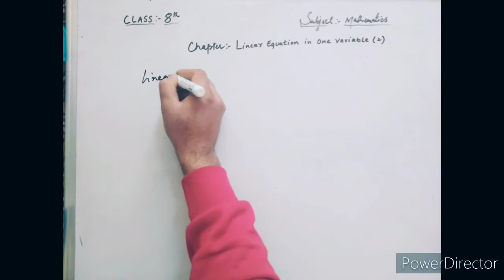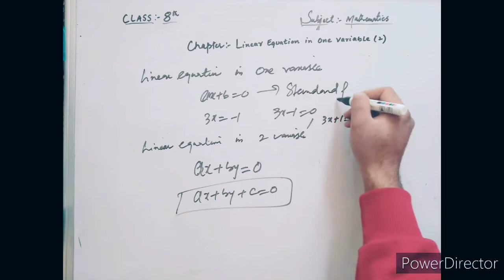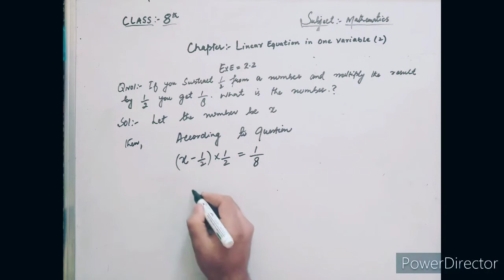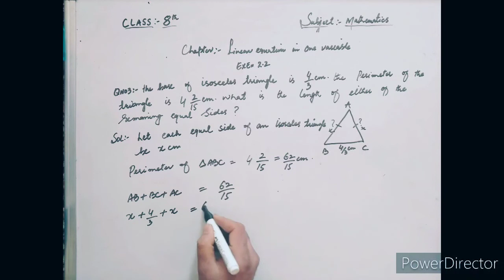Lecture #1: Class 8th Mathematics | Linear Equation In One Variable | RP SCHOOL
Video Lecture For Class 8th
Teacher: Parvez Sir
Subject: Mathematics
Chapter: Linear Equation In One Variable
Class: 8th